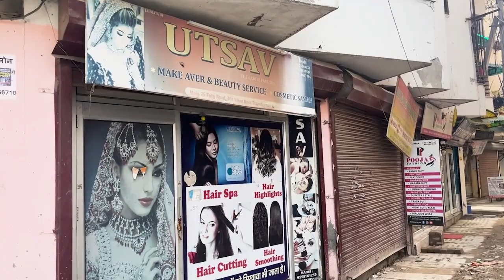Women and the Entrepreneurial Spirit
This is one of a series of short films produced as part of the Empower Project. This one focuses on women's experiences of being entrepreneurs.